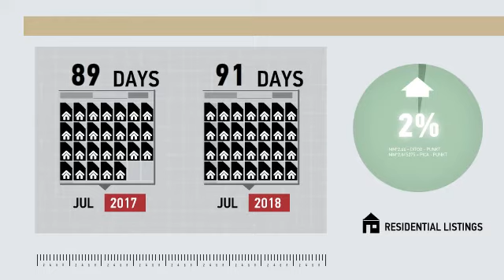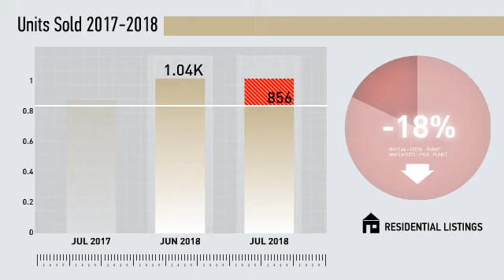Fairfield County Single Family,CT, Real Estate Market Update from Higgins Group,August, 2018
Higgins Group Video Update recapping market activity within Fairfield County Single Family, CT, during the month of August, 2018